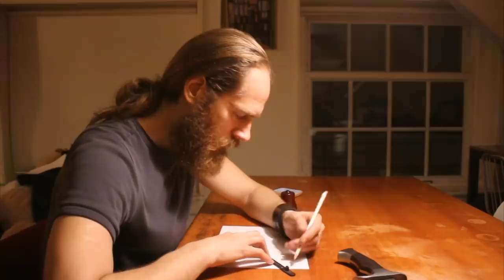Forging 4 Bowie knives out of semi truck leaf spring steel, the complete movie.